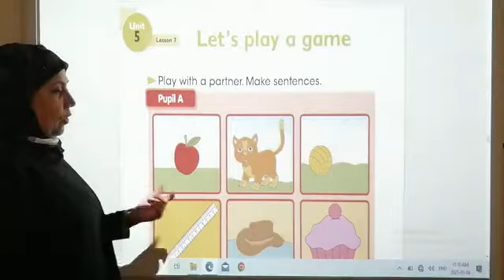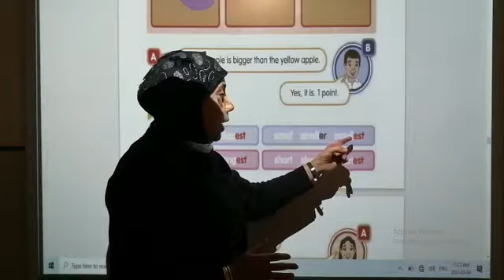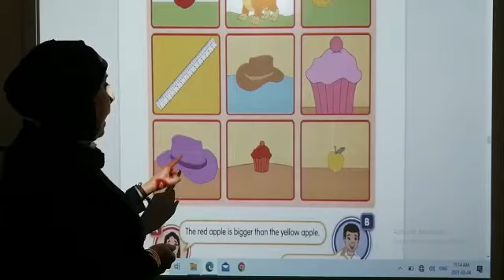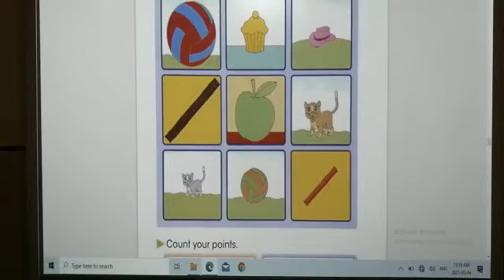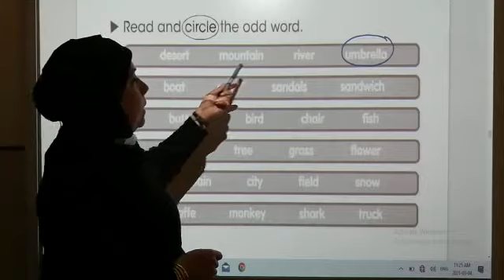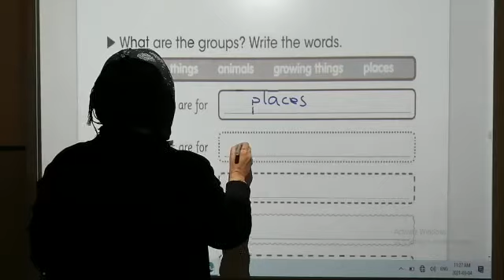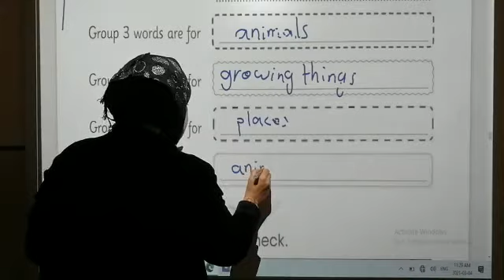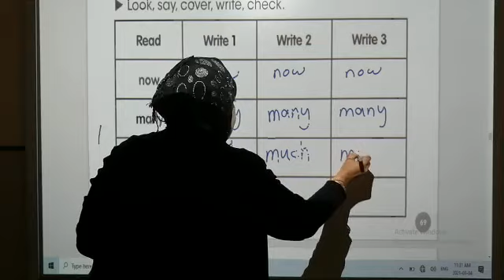المرحله الرابعه / انكليزي/ unit 5 lesson 7